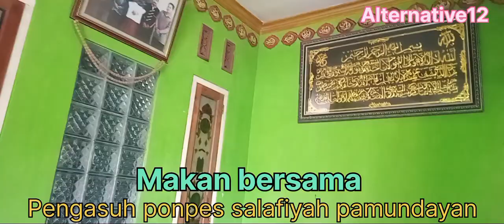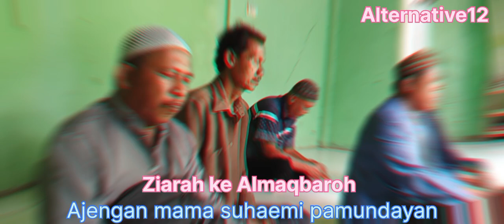Napak Tilas ajengan mama suhaemi pamundayan purwakarta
Mama suhaemi merupakan tokoh agama yg sangat kharismatik di desa pamundayan purwakarta, dan sudah banyak alumni2 nya yg menjadi ulama besar